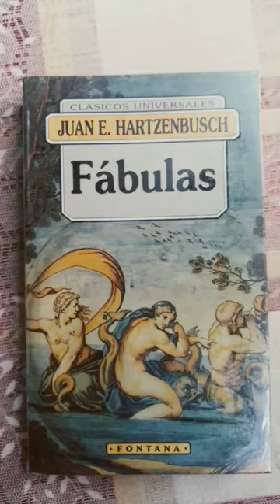Fábulas Juan Eugenio Hartzenbusch Edicomunicación